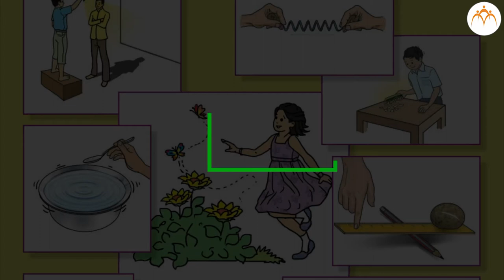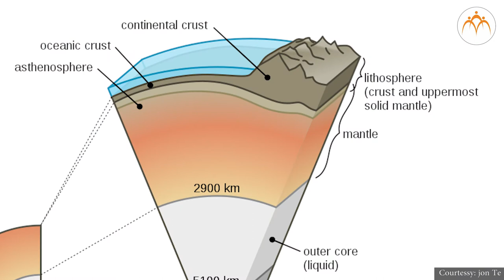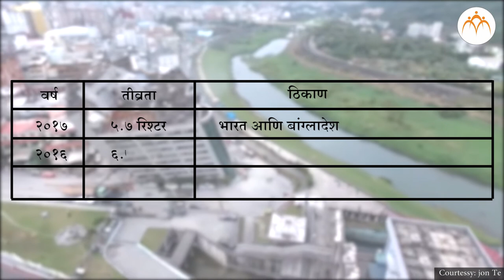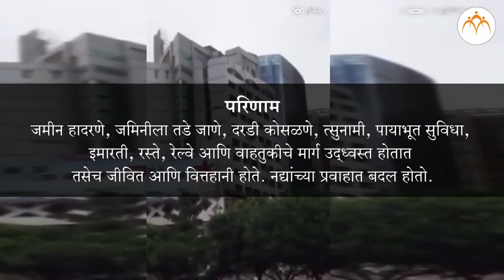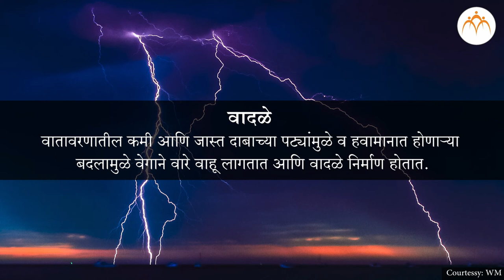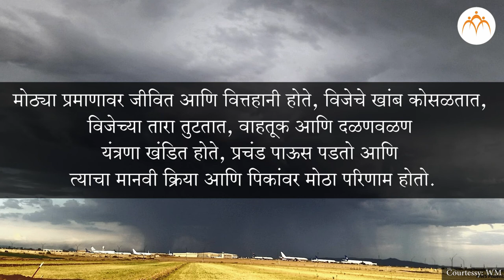आपत्ती व्यवस्थापन - भाग १ | ६ वी